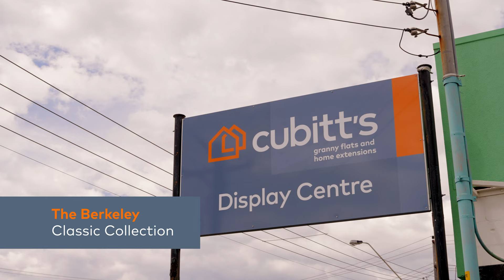Cubitt's | 2 Bedroom Granny Flat Design | The Berkeley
Granny Flats – 2 Bedroom Granny Flat Design

Spacious and welcoming. The moment you step inside the two-bedroom Berkeley Granny Flat you’ll be welcomed by a flowing, light-filled living space. The spacious 60m2 floor plan allows for a large open plan kitchen, living and dining area big enough to seat 6, perfect for entertaining. With bedrooms big enough for a queen-sized bed, built-in robes, a generously sized bathroom plus room for laundry appliances and high-quality finishes, the Berkeley Granny Flat is ideal for guests or tenants.

Features of the Berkeley include:
- Ideal use of space with combined bathroom and laundry
- Large living area ideal to entertain guests
- Outdoor alfresco area

Popular & Practical 2 Bedroom Granny Flat Designs are our best sellers! At Cubitt’s, we specialise in custom 2 Bedroom Granny Flat plans. We’ve incorporated over 28 years' worth of expertise into each of our stunning modern designs to create smart floor plans that combine everything you need in a compact yet comfortable space.

When you build a granny flat with Cubitt's you can start from one of our standard designs or build a custom Granny Flat with Cubitt’s all over NSW and ACT

View this granny flat in person at 124 Maitland Rd, Mayfield 2304

BUILDING A GRANNY FLAT? CHECK OUT THESE GRANNY FLAT DESIGN RESOURCES

Find more Granny Flat walk-through videos demonstrating how stylish and spacious your granny flat can be

Resources on Our Granny Flat Blog
What you need to know before building a Granny Flat
Granny Flat Tax Tips
Flood-proofing Granny Flat – everything you need to know
Gaining approval for your granny flat in NSW
How much does a Granny Flat Cost to build?
How to Financially Gain from a Granny Flat
CUBITT’S GRANNY FLATS AND HOME EXTENSIONS
Cubitt's Granny Flats and Home Extensions is an Australian, family-owned and operated business building Granny Flats and Home Extensions all across NSW and the ACT. Cubitt's have perfected the process of designing and building a wide range of 1 bedroom Granny Flats, 2 bedroom Granny Flats and 3 bedroom Granny flats. Our Home Extensions and renovations are well known for their high quality and practical floor plans, giving more space to your home and growing property value.